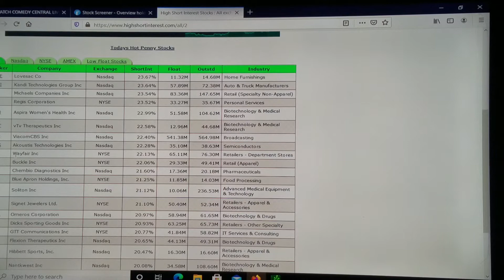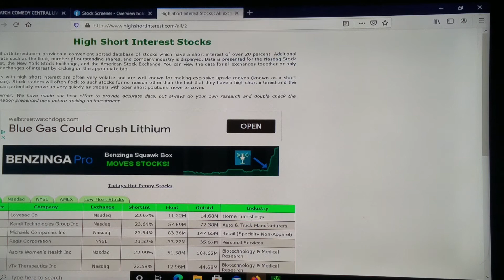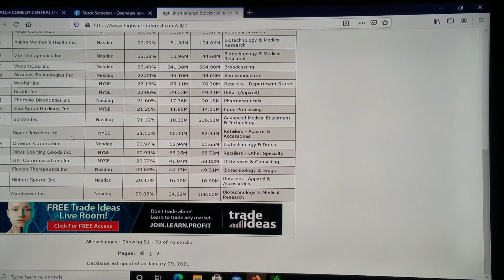How to find short Interest Stocks